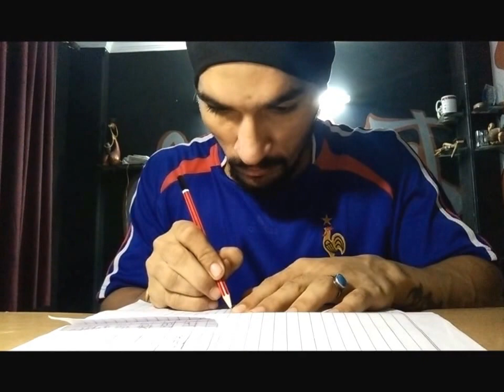How To Cut Cd Case Easily & Turn Your SmartPhone Into a 3D Hologram Projector Step By Step Tutorial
Bored of New Apps? This is my tutorial on how to turn your phone into a 3D Hologram Projector with the help of a cd case (Speed Tutorial)

Brief:
- Cut the cd case as shown in the video with the given dimension, with the help of a cutter. do it very carefully.
- My phone is a 5 inch screen smartphone, if your smartphone is bigger than that then increase the cut out dimension a little.
- Make identical 4 cd case cut out pieces for your hologram projectory.
- Stick all 4 pieces as shown in the video with the help of a tape on the edges on the pieces. DO NOT apply pressure as they will not stick together in that case.
- Put your smartphone in wide screen mode and start a 3d hologram video on it.
- Place your 3d Hologram projector right in the center and watch it from the sides and enjoy your hologramme projectory :)

Watch Carefully and follow the steps as shown in the video, Use play pause button as per your speed :)

ITEMS USED:
- 1 cd case
- Paper
- Scissor
- Stationery Items
- A Glass/Plastic Cutter
- Tape
- Phone to play a 3d hologram video